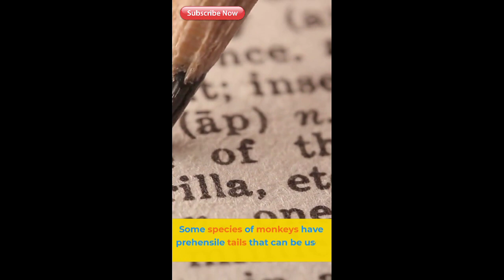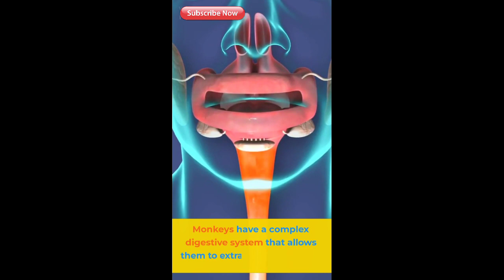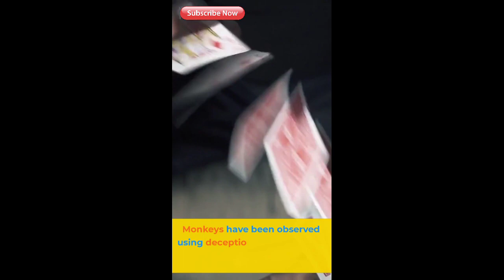INTERESTING FACTS ABOUT MONKEYS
INTERESTING FACTS ABOUT DOLPHIN 🐬